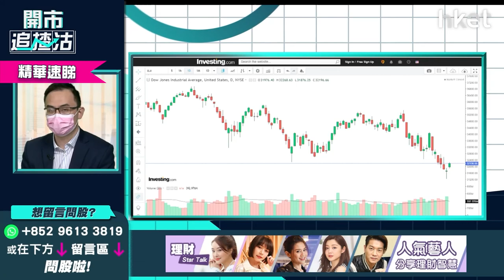【ET開市追揸沽】（精華）美國陷入經濟衰退？美股今年走勢分析速睇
**重溫《開市追揸沽》恒指能否收復兩萬    汽車股重新開動？**